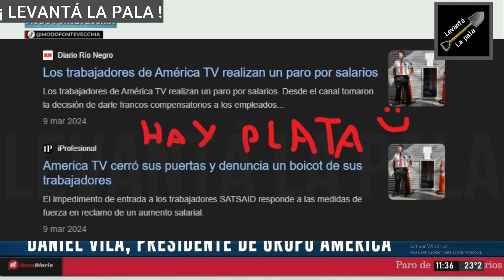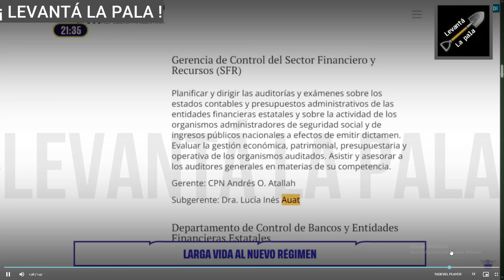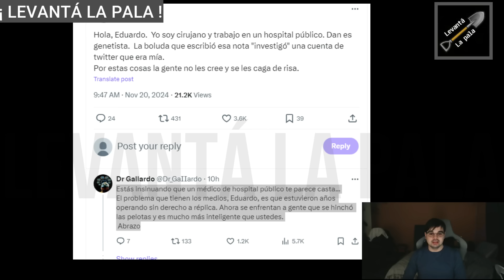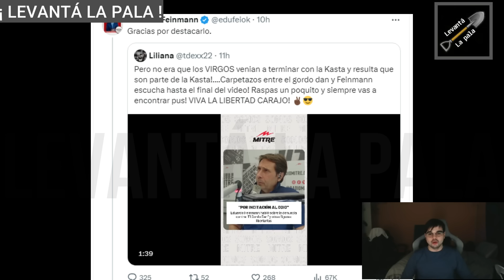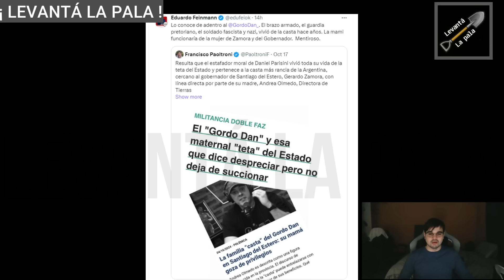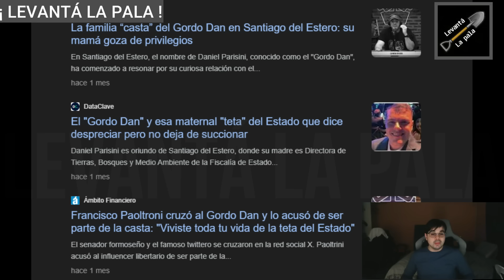RAJAN A FEINMANN DE LN+ Y FILTRAN LA MEGA PAUTA QUE COBRABA